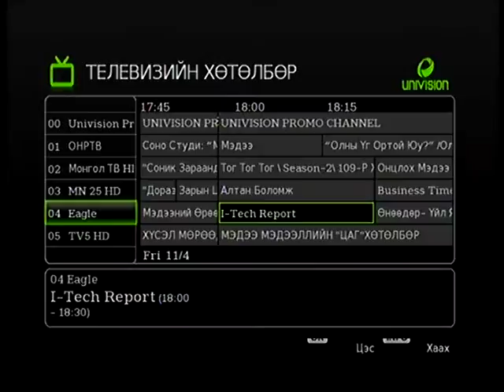Vip76.mn-Tumejargal-1r heseg -2014.04.13